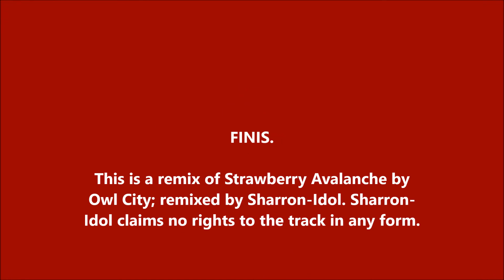Owl City - Strawberry Avalanche - Sharron-Idol Dance Remixation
Sharron-Idol's dance remix of Owl City's * Strawberry Avalanche *.

Free £50 (£100 for businesses.) if you switch to Octopus Energy